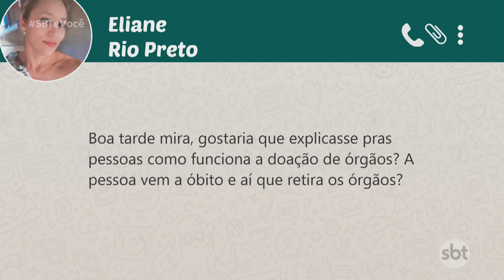27 de setembro: Dia Nacional de Doações de Órgãos